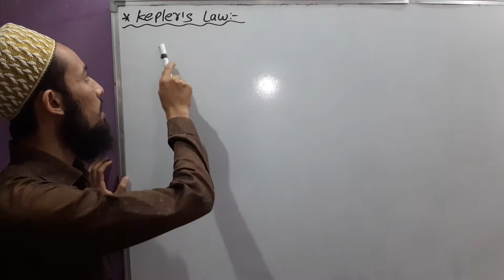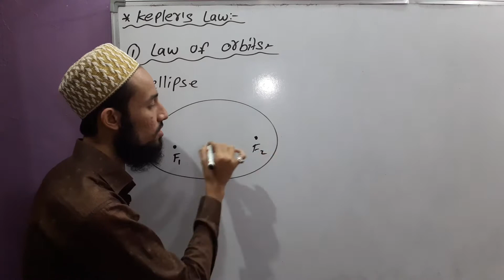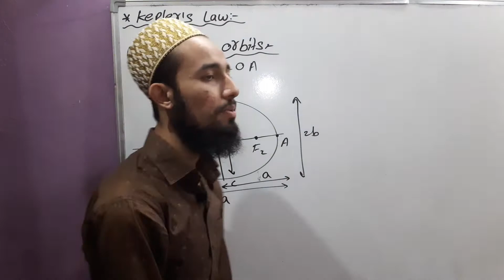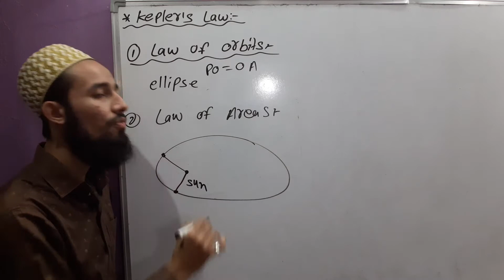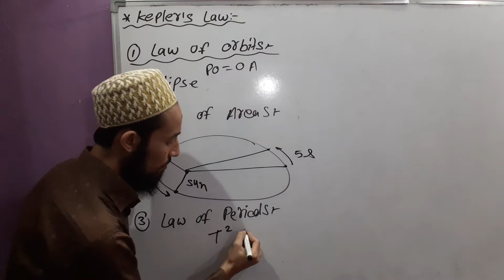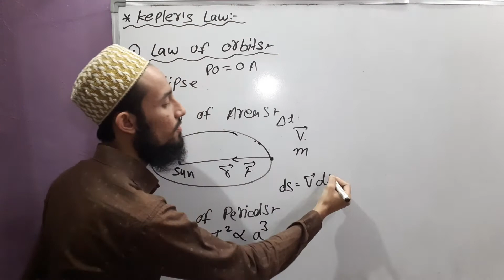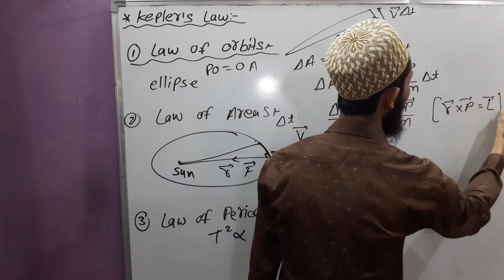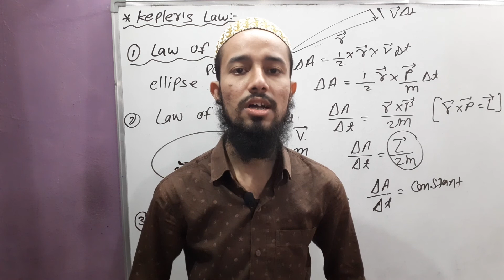🔥 Cls 11 Chap 8 | Gravitation | Kepler's Law | 02 | By Aziz Bohra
NCERT
Physics
Class 11